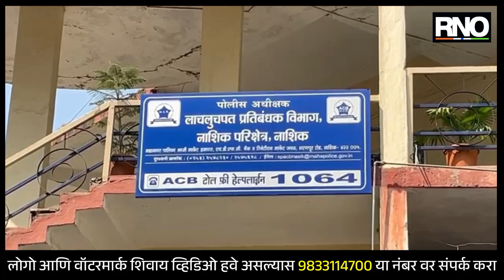NASHIK | अहमदनगर येथील एक कोटी रुपयांचे लाच प्रकरण, मुख्य संशयित फरार आरोपीला एसीबी कडून अटक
अहमदनगर येथील एक कोटीच्या लाच प्रकरणातील फरार असलेले संशयित मुख्य आरोपी गणेश वाघ यांना लाच लुचपत प्रतिबंधक विभागाच्या पथकाने नाशिक धुळे महामार्गावर अटक केली आहे. कोर्टात हजर केले असता त्याला सहा दिवसाची पोलीस कोठडी देण्यात आल्याचे देखील एसीबी विभागाकडून सांगण्यात आला आहे. या सहा दिवसांमध्ये गणेश वाघ यांच्या घराची झाडाझडती घेण्यात येणार आहे. धुळे एमआयडीसी येथील कार्यकारी अभियंता गणेश वाघ याला शोधण्यासाठी तीन पथके रवाना करण्यात आली होती आणि त्यांना काल धुळे येथे लाचलुचपत प्रतिबंधक विभागाने पकडले आहे.३ नोव्हेंबर रोजी नाशिकच्या लाचलुचपत प्रतिबंधक विभागाने नगर एमआयडीसी बायपास रस्त्याजवळ एक कोटीची लाच घेताना सहाय्यक अभियंता अमित गायकवाड याला रंगेहाथ अटक केली होती. संशयित अमित गायकवाड याला जामीन देखील मंजूर करण्यात आला.

BYTE : शर्मिष्ठा वालावलकर , पोलीस अधीक्षक एसीबी